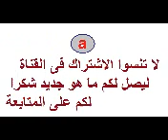اشغال يدوية بسيطة وافكار مشاريع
افكار لعمل مشروع
اشغال يدوية لعمل مشروع